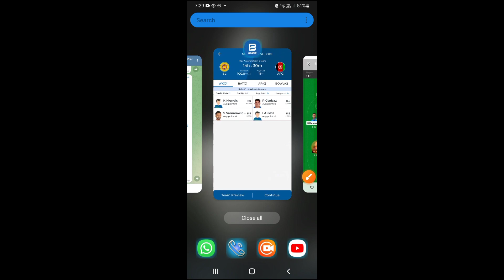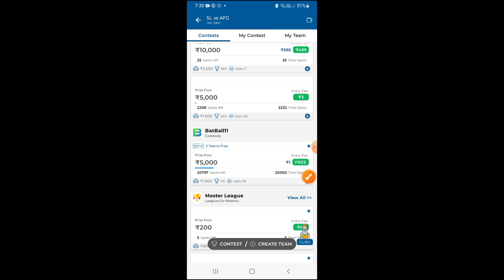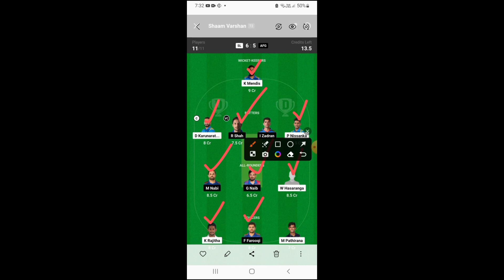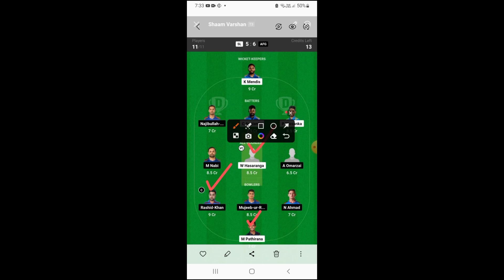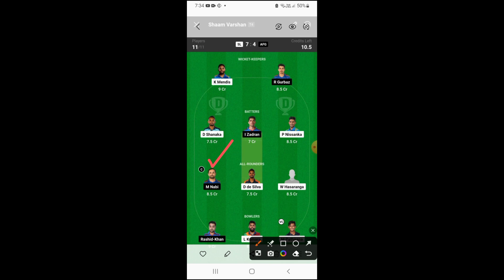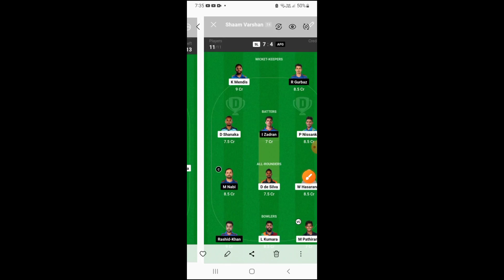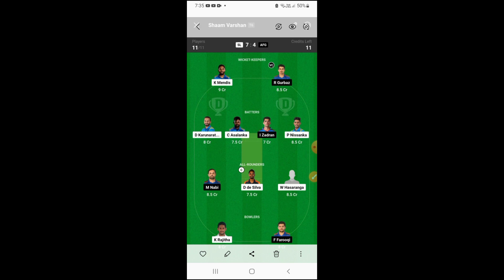SL vs AFG 1st ODI Match Grand League Demo Teams Tamil|Dream11 Tips|C&VC options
Kubera App

MYMASTER11 App

BATBALL11 App

Sportasy App